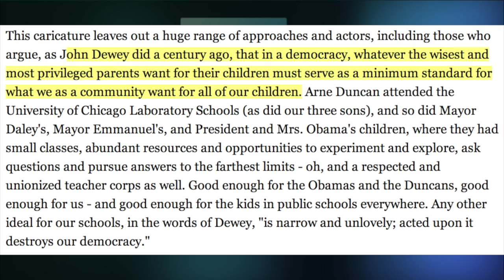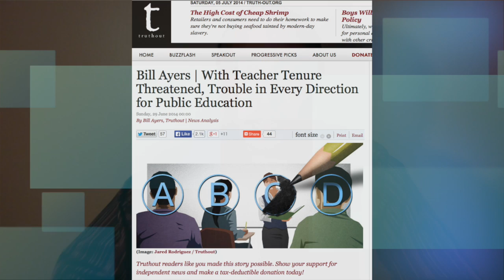Truthout Interviews with Bill Ayers on Teacher Tenure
Bill Ayers in conversation with Ted Asregadoo about the movement to abolish teacher tenure and what that means for public education.